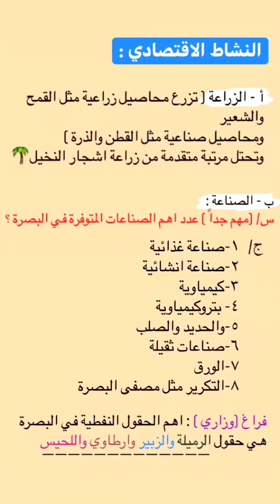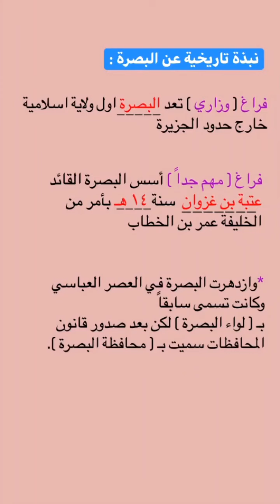درس الاجتماعيات/الصف السادس/محافظة البصرة/الست شهد عباس